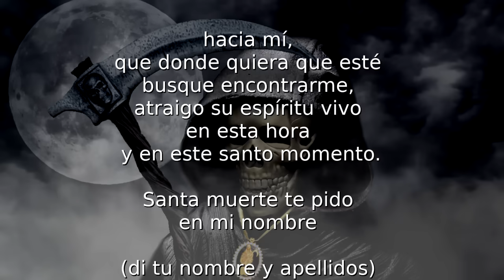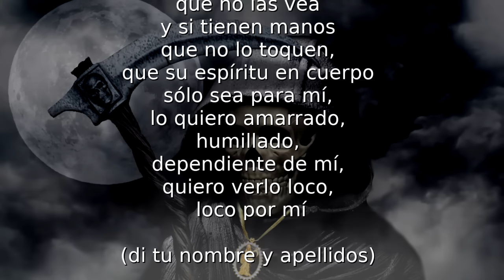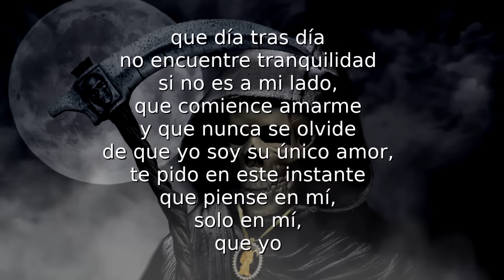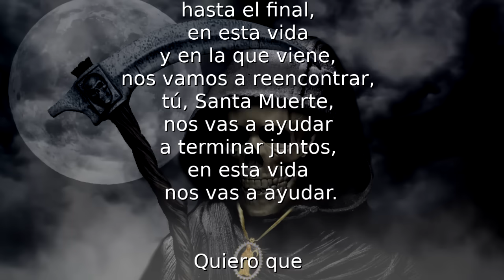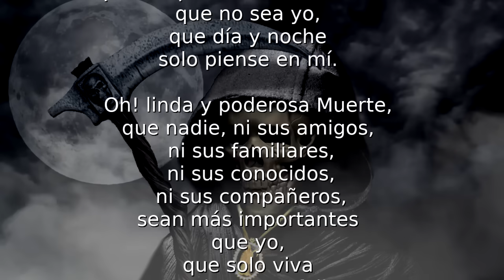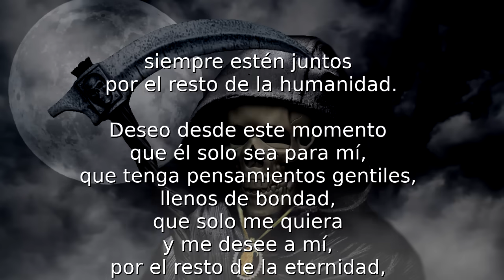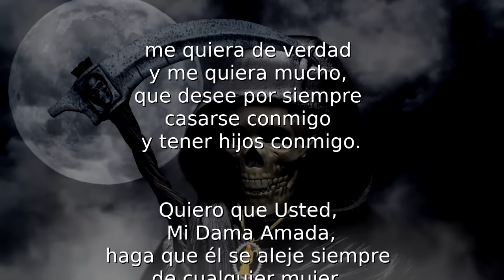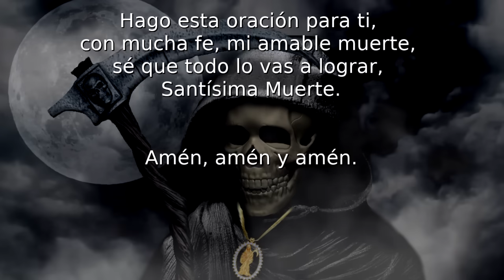ORACIÓN A LA SANTA MUERTE PARA AMARRE MUY FUERTE Y EFECTIVO (para mujeres)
Oración para leer o imprimir:
Colgante de la Santa Muerte